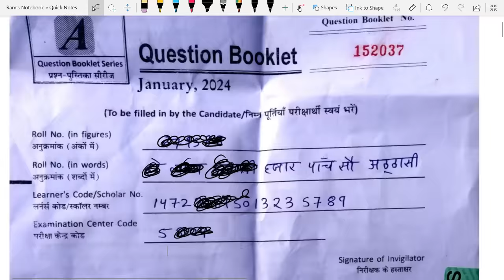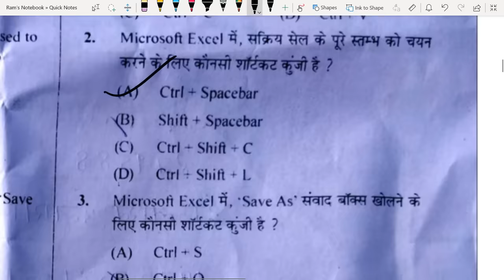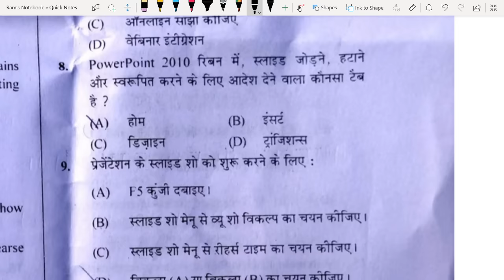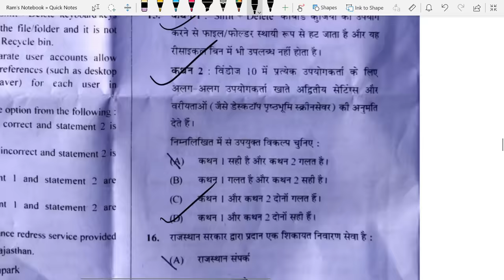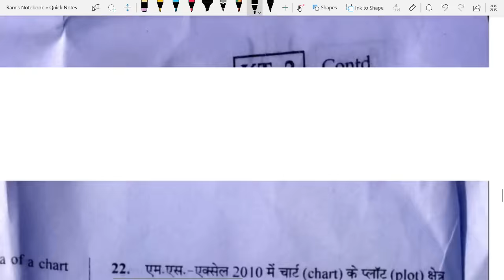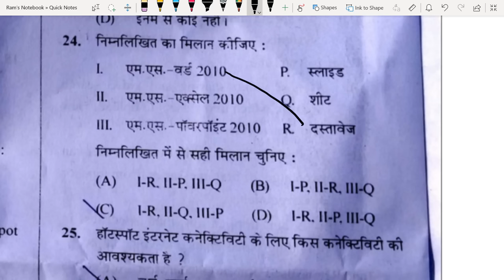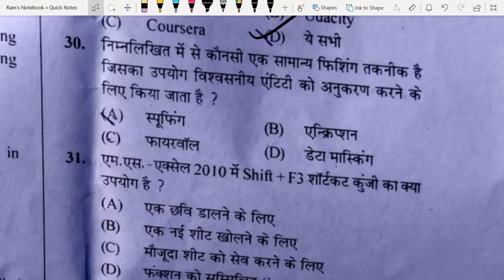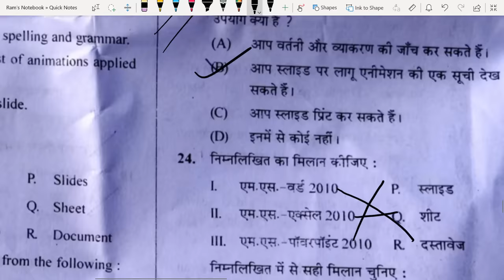RSCIT Answer key today RSCIT answer key 28 January 2024 RSCIT 28 January 2024 Answerkey Vacancyguru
RSCIT Answer key today RSCIT answer key 28 January 2024 RSCIT 28 January 2024 Answerkey | RSCIT Answerkey

RSCIT Answer key 28 January 2024 Rscit Answer key today | RSCIT AnswerKey 28 January 2024 for all sets A, B, C, D.

RSCIT Answerkey 28 January 2024 RSCIT Exam Answer Key 28 January 2024 for A B C D Group with Paper Solution.

RKCL RSCIT Paper and Answerkey held on 28 January 2024 Live Paper Solutions

1. RSCIT EXAM 21 January 2024 RSCIT EXAM Important Questions RSCIT Exam Important Questions 2023 RSCIT RSCIT Important Questions ABCD.

2. RKCL RSCIT paper answer key was held on 28 January 2024 . Find Rscit question papers and solutions in Hindi. RSCIT Course are organized by RKCL throughout Rajasthan. Rscit exam results are declared by Vmou Kota after 15 to 20 days on their website vmou results section. Students check the Rkcl result on Rkcl official website.

3. Please crosscheck your answers with the authorized answer key. The Rscit results are published by the Vardhman Mahaveer Open University Kota (VMOU, Kota) on their website and the Rscit website after 15 to 20 days.

4. Students at RKCL RSCIT centers get My Rkcl results on Rkcl portal after 30 to 40 days.

5. RSCIT Fail students also apply for re-examination in the next RSCIT exam schedule. To apply for the re-examination fee for the re-deposited student examination at the center. Fail students have four chances to apply for the Rscit re-examination.

6. You can also download your provisional Rscit certificate using Learner login id. According to the Rscit exam pattern, the student has to show Rscit online test and Rscit offline test. You can collect your rupee admit card issued by vmou, Kota from your center. See the Rscit exam paper and its solution in this Hindi video tutorial. You can find Rkcl answer key or Rscit old paper on our channel.

7. This is our free Rscit video tutorial series. RSCIT Exam 35 Important Questions.

8. RKCL VMOU RSCIT Answer Key, Result Date, Important Questions of RSCIT Exam November Important Questions RSCIT Exam Rkcl VMOU RSCIT Very Important Question Model Paper.

Query Solved :-
RSCIT Important Questions and Answers in Hindi 2023
RSCIT Important questions for exam 28 January 2024
Rscit Online Questions for Rscit exam 28 January 2024
Rscit Most Important Questions in Hindi 28 January 2024